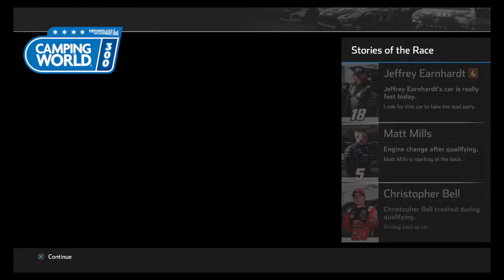Track Position is Everything (Chicagoland)- NH4 Xfinity Championship Mode Race 17/25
Welcome to the start of a new Xfinity Series Championship Mode. As is the normal around here, I am doing the Season that does not have the Playoffs at the end, we are going as old school as much as possible here. This means that consistency is key. There will be good races, but also bad ones too. Anyway, enjoy the Season, plenty more to come!

Settings: 105 Difficulty, 100% race length, Single Stage Race, Strict Yellow, Normal Tire Wear, Full Damage, Normal Tire Fall Off, Normal AI Behavior, Normal AI Tire Wear, Normal AI Fuel Consumption